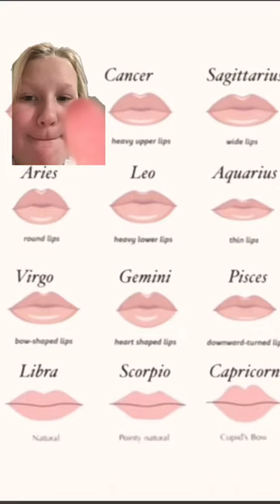Im taurus but its not true or is it (the lips)